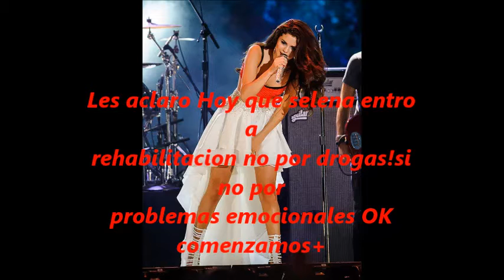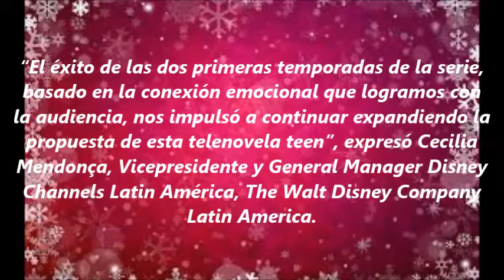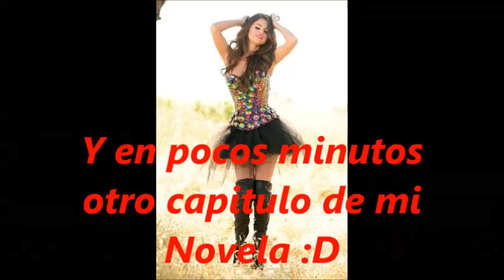Noticias del dia 14/02/ 2014